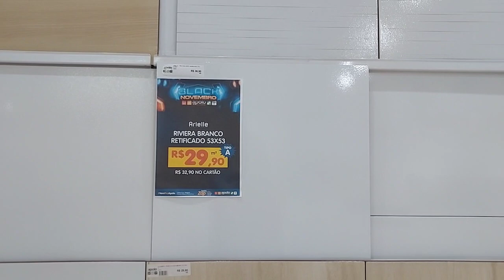Flash Comercial/Apolo Casa e Construção (11/11/23)